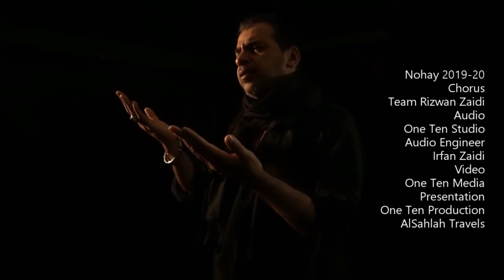Barra Roi Sain s.a. Musallay Te | SAYYED ZAIRE NAQVI | Noha Album 2019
Bismillah ...

Abbas Nu Mang K Rab Koloo'n Barra Roi Sain s.a. Musallay Te
Kalaam : Samar Abbas Samar
Composer : Azeem Khan
Reciter : Sayyed Zaire Naqvi
Noha Album 2019

Taalib e Dua :